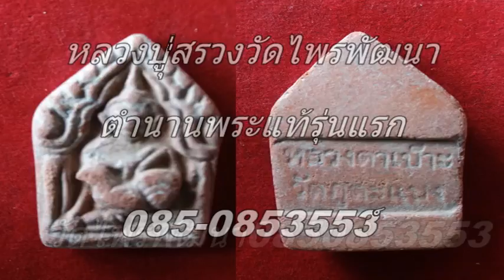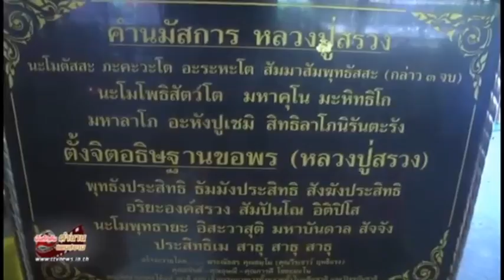หลวงปู่สรวงวัดไพรพัฒนารุ่นพระแท้ปฏิหารย์04 02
Blogger " เปิดเขาคิชฌกูฏ 16 ถึง7เมษา 59 'แถลงข่าวทหาร ชาวบ้านราชการ ตรีเพชร รับผลิตงานต่างๆ ภาพยนต์ สารคดี ชีวประวัติ เพลงแหล่ นักร้อง mvมิวซิก

TrueWallet donation : 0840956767รับผลิตงานต่างๆ ภาพยนต์ สารคดี ชีวประวัติ เพลงแหล่ นักร้อง mvมิวซิก สื่อ